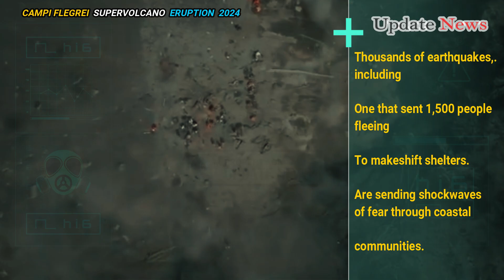🚨Horrible Today: Campi Flegrei Supervolcano Explodes Before Sunset Threatens Millions of Worldwide.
In the red zone of the resurgent Phlegraean Fields, Europe’s most dangerous volcano, 2,000-year-old ruins are rising from the earth, pushed upward by hydrothermal forces. The waterline is receding at the docks as the ground rises.

Thousands of earthquakes, including one that sent 1,500 people fleeing to makeshift shelters, are sending shockwaves of fear through coastal communities. Residents are packing emergency bags, bracing for more quakes, or worse, an eruption that some experts fear could be catastrophic.